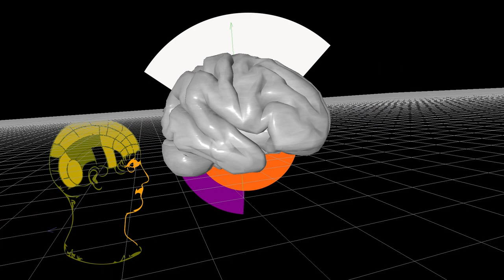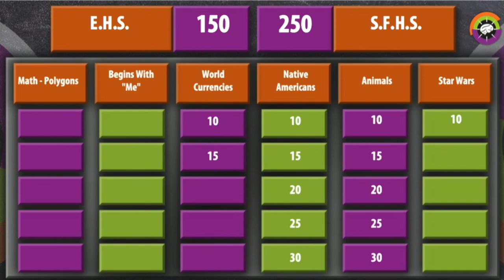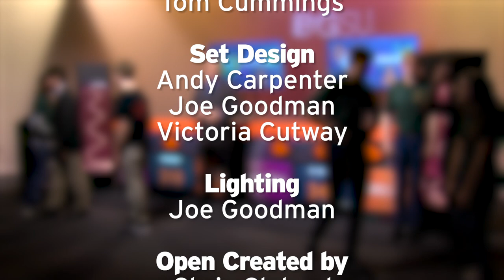BGSU Brain Game 1025- Evergreen vs St. Francis- Quarter Final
Watch this week as Evergreen faces St. Francis, competing in the quarter-final quarrel! It’s a battle of speed, knowledge, and strategy! Players will have to work together to ensure their team comes out on top and moves onto the semifinals!